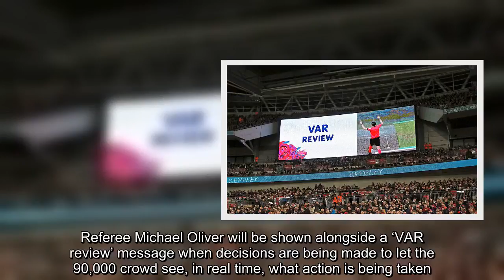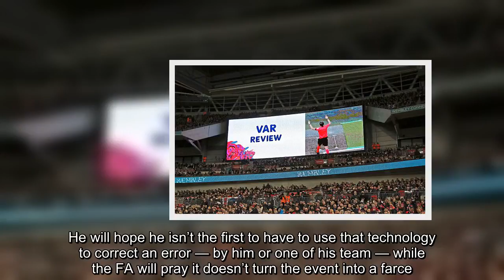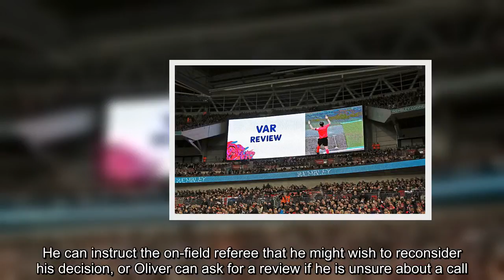VAR is back for the FA Cup final after technology's dubious season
VAR is back for Saturday’s final at the end of a controversial first season for video technology in England.To cut confusion, supporters at Wembley will be given some insight into the decision-making process on the stadium’s big screens.Referee Michael Oliver will be shown alongside a ‘VAR review’ message when decisions are being made to let the 90,000 crowd see, in real time, what action is being taken.   VAR is back for Saturday’s final at the end of a controversial first season for video technology   RELATED ARTICLES  Previous   1   Next   A